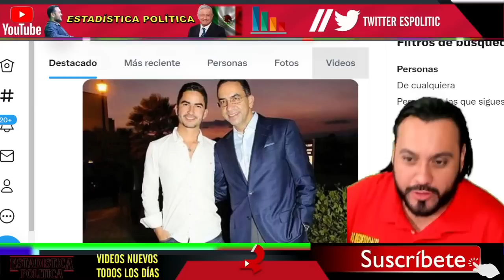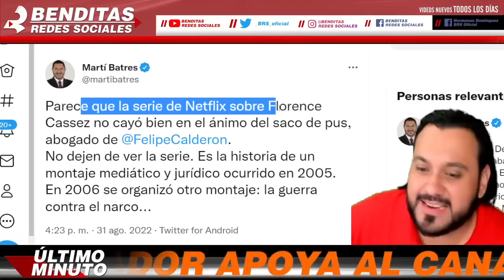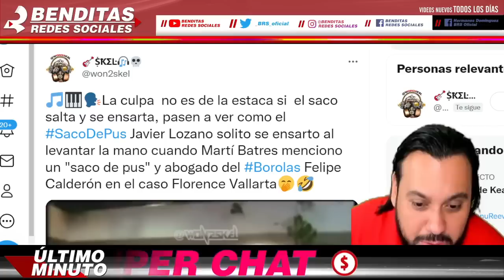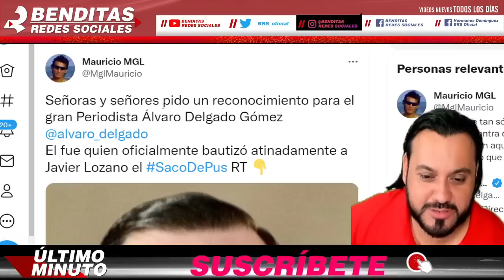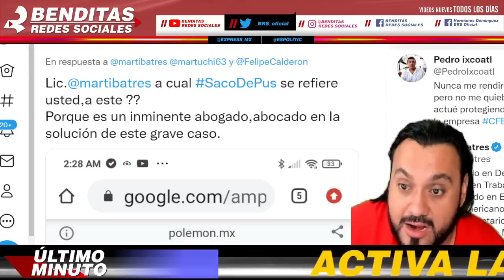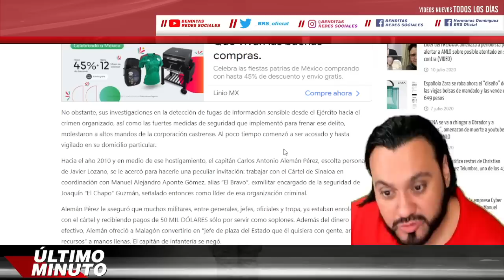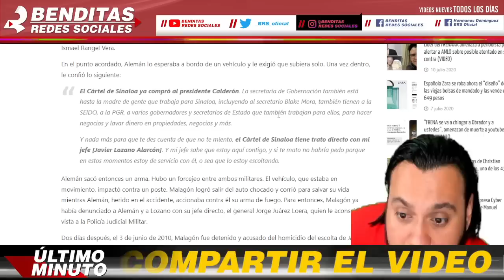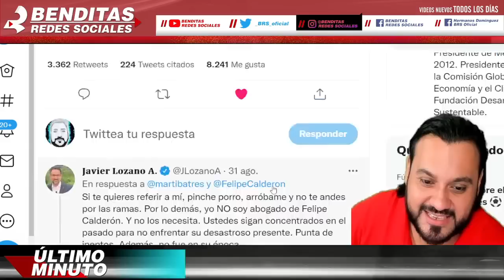LO TOMA PERSONAL ¡LE DIERON EN SU EGO A JAVIER LOZANO NUNCA SE VIO TAN MOLESTO SE SIENTE HUMILLADO!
benditasredessociales,noticias,mexico,amlo,pri,pan,prd,lopezobrador,andresmanuellopezobrador